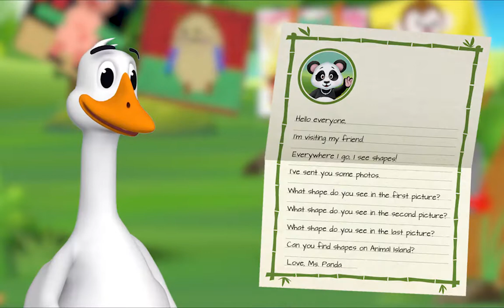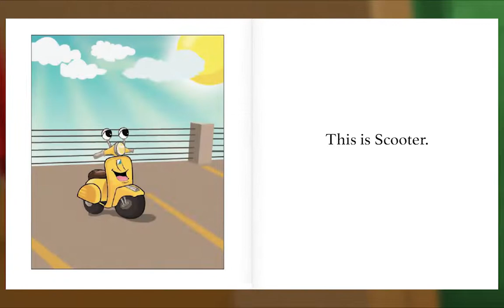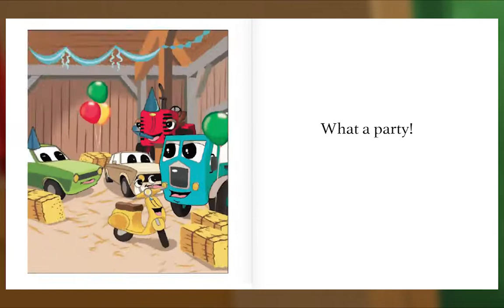Preschool Video Animal Island Learning Adventure (AILA) | Letters, Songs, Story Books